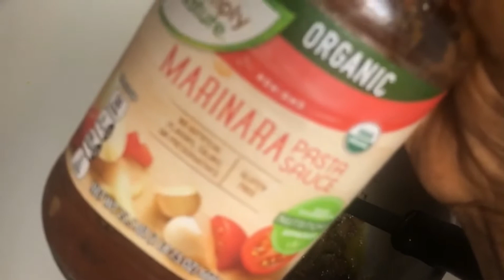How to make Lambi (Haitian Conch)